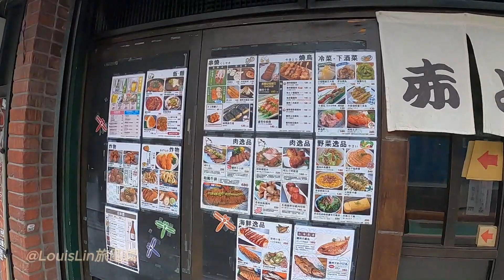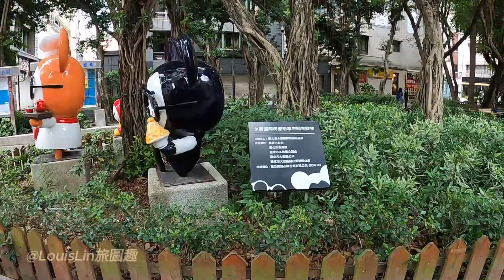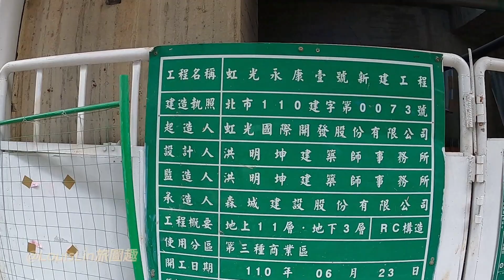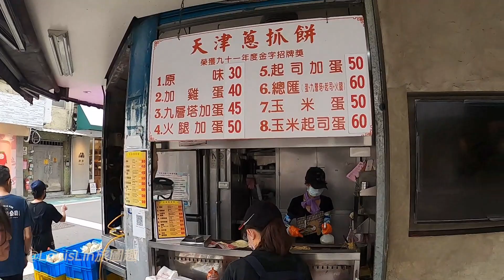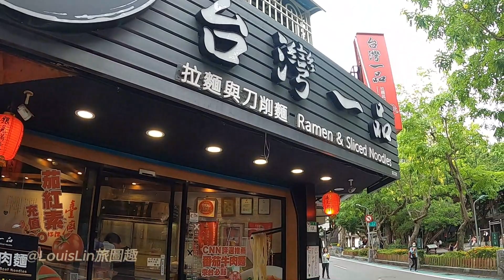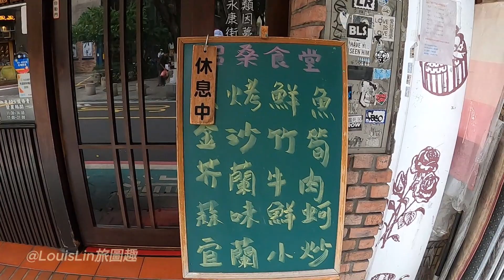TAIWAN 台北市 大安區 永康街 金華街 捷運東門站 天使咖啡Angel cafe 白水豆花 思慕昔 鼎泰豐 信義路二段 天津蔥抓餅 阿原香皂 永康公園 💗Walking Tour 2023😊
00:00 Intro
00:10 金華街
00:51 永康街
01:17 白水豆花
01:25 永康街47巷
02:06 永康街41巷
02:55 永康街37巷
02:58 永康麗莊
03:51 永康天使咖啡Angel cafe
04:56 永康公園
05:35 永康街12巷
07:07 永康國際商圈形象主題吉祥物
08:14 思慕昔
10:03 永康壹號
11:00 信義路二段
11:11 鼎泰豐
11:40 捷運東門站5號出口
13:46 天津蔥抓餅
15:28 阿原香皂

這次來到永康街商圈，是位於臺灣台北市大安區，旅拍日期是7月29日星期六,天氣炎熱但有涼風。
永康街是位於臺灣臺北市大安區信義路二段上的著名美食街，因巷弄之間有許多著名餐館或小吃而聞名。永康街是臺北巷弄文化的發源地，對觀光客而言，也是美食薈萃的精華所在，最初以傳統飲食出名，例如鼎泰豐小籠包、秀蘭小館等，開業20幾年的回留餐廳，則是健康飲食風潮的代表，結合了茶店和素食餐廳的特色，且室內可見耀眼裝潢，並有古典音樂繚繞，頗有休閒風尚。永康街商圈是以「永康公園」為中心，涵蓋永康街、麗水街、部分的金華街，以及街口附近的信義路商店。商圈原先聚集了許多臺灣小吃與餐廳，後來亦漸漸開設了不少異國美食餐廳、許多風格獨具的咖啡館，以及一些精品小店。有來台灣旅遊的朋友們，這裡是一個值得來逛一整個下午的商圈唷~裡面還有一間知名的思慕昔冰店很好吃唷~喜歡我的視頻，歡迎按讚+訂閱+分享，謝謝大家!

This time I came to the Yongkang Street business district, which is located in Daan District, Taipei City, Taiwan. The travel shooting date was Saturday, July 29. The weather was hot but cool.
Yongkang Street is a famous food street located on the second section of Xinyi Road, Daan District, Taipei City, Taiwan. It is famous for many famous restaurants or snacks between the alleys. Yongkang Street is the birthplace of alley culture in Taipei. For tourists, it is also the essence of delicious food. It was originally famous for traditional food, such as Din Tai Fung Xiaolongbao and Xiulan Restaurant. It is a representative of the healthy eating trend. It combines the characteristics of a tea shop and a vegetarian restaurant, and the interior can be seen with dazzling decorations, and classical music surrounds it, which is quite casual. The Yongkang Street commercial district is centered on "Yongkang Park", covering Yongkang Street, Lishui Street, part of Jinhua Street, and Xinyi Road shops near the street entrance. The business district originally gathered many Taiwanese snacks and restaurants, and later gradually opened many exotic gourmet restaurants, many cafes with unique styles, and some boutique shops. Friends who are traveling to Taiwan, this is a business district worth visiting for an entire afternoon~ There is also a well-known smoothie shop inside which is delicious~ Like my video, welcome to like + subscribe + share, thank you all!

Zhècì lái dào yǒngkāng jiē shāng quān, shì wèiyú táiwān táiběi shì dà'ān qū, lǚ pāi rìqí shì 7 yuè 29 rì xīngqíliù, tiānqì yánrè dàn yǒu liángfēng. Yǒngkāng jiē shì wèiyú táiwān táiběi shì dà'ān qū xìnyì lù èr duàn shàng de zhùmíng měishí jiē, yīn xiàng nòng zhī jiān yǒu xǔduō zhùmíng cānguǎn huò xiǎochī ér wénmíng. Yǒngkāng jiē shì táiběi xiàng nòng wénhuà de fāyuán dì, duì guānguāng kè ér yán, yěshì měishí huìcuì de jīnghuá suǒzài, zuìchū yǐ chuántǒng yǐnshí chūmíng, lìrú dǐngtàifēng xiǎo lóng bāo, xiùlán xiǎoguǎn děng, kāiyè 20 jǐ nián de huí liú cāntīng, zé shì jiànkāng yǐnshí fēngcháo de dàibiǎo, jiéhéle chádiàn hé sùshí cāntīng de tèsè, qiě shìnèi kějiàn yàoyǎn zhuānghuáng, bìng yǒu gǔdiǎn yīnyuè liáorào, pō yǒu xiūxián fēngshàng. Yǒngkāng jiē shāng quān shì yǐ `yǒngkāng gōngyuán'wéi zhōngxīn, hángài yǒngkāng jiē, lìshuǐ jiē, bùfèn de jīnhuá jiē, yǐjí jiē kǒu fùjìn de xìnyì lù shāngdiàn. Shāng quān yuánxiān jùjíle xǔduō táiwān xiǎochī yǔ cāntīng, hòulái yì jiànjiàn kāi shè liǎo bù shǎo yìguó měishí cāntīng, xǔduō fēnggé dú jù de kāfēi guǎn, yǐjí yīxiē jīngpǐn xiǎo diàn. Yǒu lái táiwān lǚyóu de péngyǒumen, zhèlǐ shì yīgè zhídé lái guàng yī zhěnggè xiàwǔ de shāng quān yō ~lǐmiàn hái yǒuyī jiàn zhīmíng de sīmù xī bīng diàn hěn hào chī yō ~xǐhuān wǒ de shìpín, huānyíng àn zàn +dìngyuè +fēnxiǎng, xièxiè dàjiā!